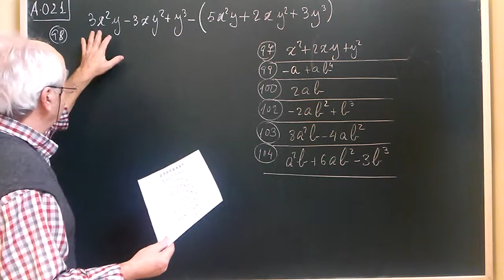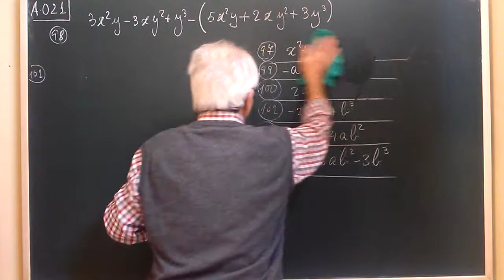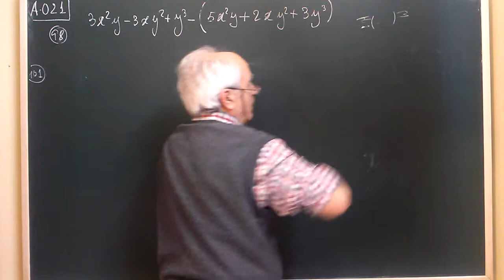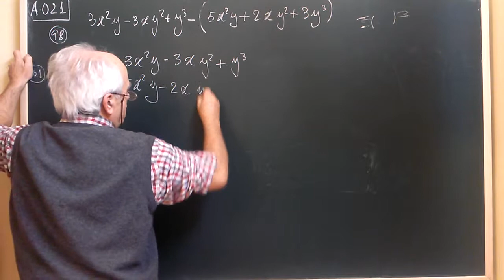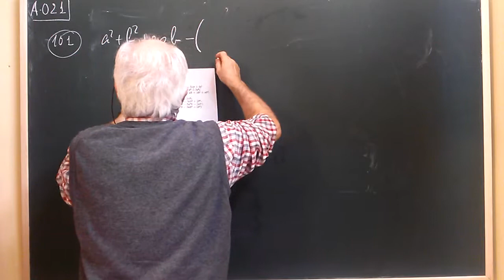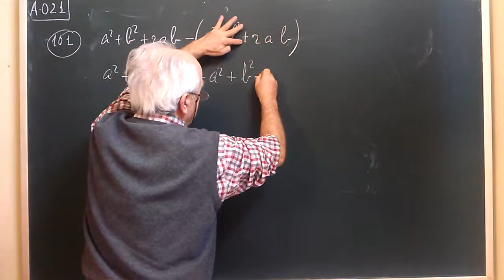A·021 ... 2º VÍDEO DE RESTA O SUSTRACCIÓN DE POLINOMIOS